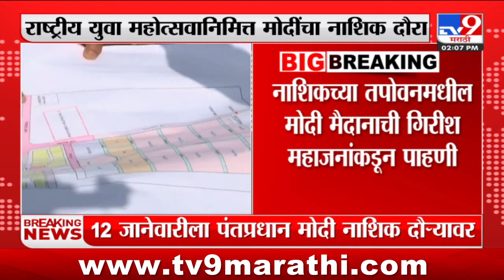Nashik | युवा महोत्सवानिमित्त PM Modi यांचा जानेवारीत नाशिक दौरा